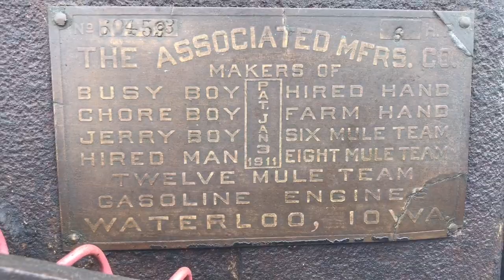6 hp Associated hit miss engine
for more info on the engines and to find engines for sale